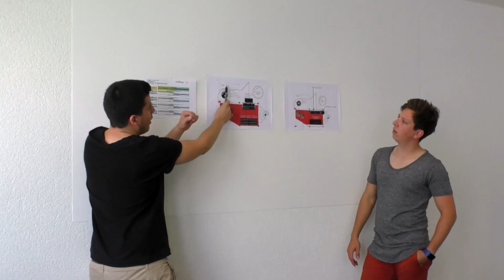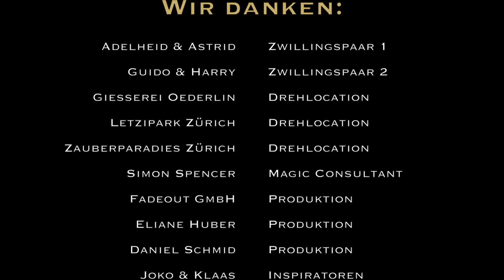Zauberduo Domenico - Die "perfekte" Illusion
Eine perfekte Illusion bekommt man nicht nachgeworfen, deswegen bedarf es ein klein wenig Vorbereitung und einen tiefen Griff in die Trickkiste. Den ganzen Weg von der Idee bis hin zur Umsetzung der perfekten Illusion seht ihr hier.

Das Zauberduo Domenico ist mit seinem neuen abendfüllenden Programm «TRANSFORMAGIE» schweizweit auf Tournée!